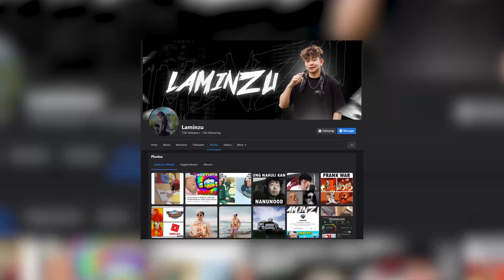UMALIS NAKO sa BG HOUSE | LaminZu